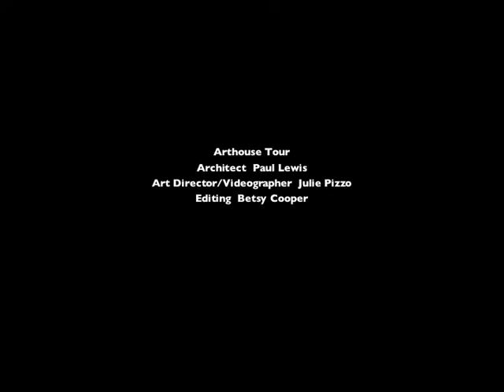Art History at Arthouse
We talked to Paul Lewis of New York-based architects Lewis.Tsurumaki.Lewis about what it was like designing Arthouse in Austin, Texas.